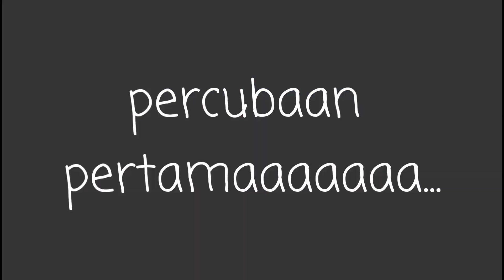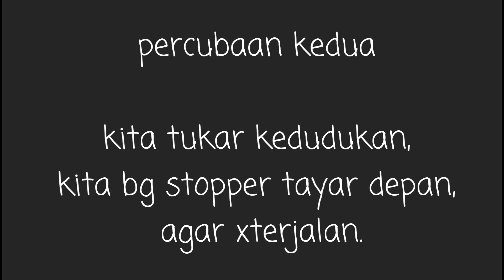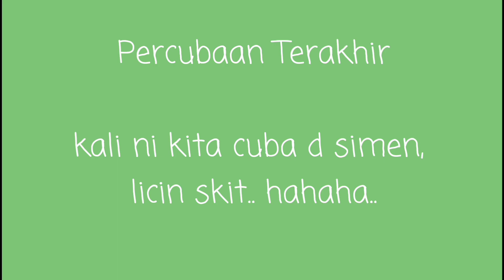Kawasaki ninja 250fi burnout ||LABUAN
Kawasaki ninja 250 fi
Burn out area IKS rancha2 darat.

Video ni da lama d produce. Dan d upload tp melanggar beberapa peraturan YT. So setelah sekian lama menyepi tanpa video. Apa kata kita edit project ni n reupload.

Apa pn terima kasih pada yg menonton..
Jangan lupa..

Terima kasih..